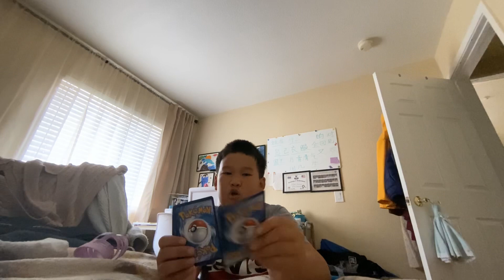Minecraft in real life part 2 /7